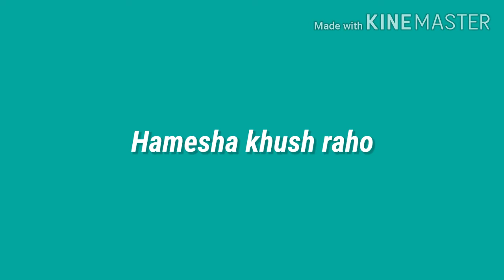leenanankani motivationalstory#. Hamesha Khush Raho